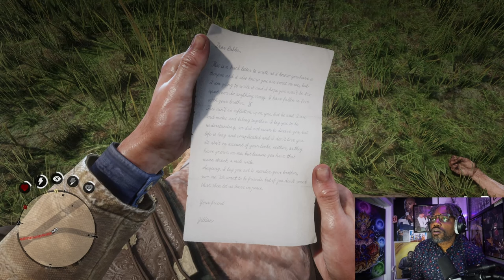Arthur Get's Attacked By Smokey The Bears Cousin Puffy The Grizz!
Why nobody ain't tell me there were wild bears in this bitch?

Were back with another Red Dead Redemption 2 gameplay. Thank You guys for tuning in and please if you haven't hit that subscribe button to become a part of the Chacalatee' Crew, hit that like button and notification button to stay alert for new videos.